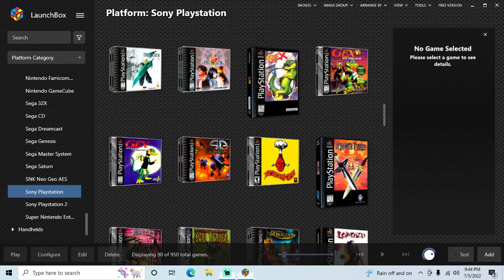Gex - PS1 playthrough part 2 (recorded 2022-07-05)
During this part I played through the New Toonland area.